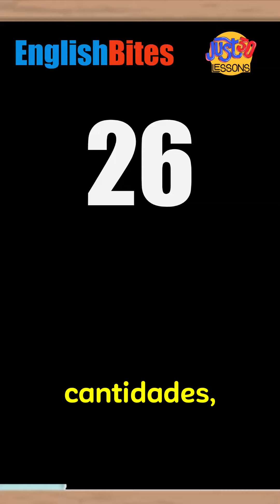English Bite 6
Este short es un complemento al curso "Habla Inglés en 30 Lecciones" de Editorial JEMA.  Si deseas adquirir el curso completo, el cual contiene material de lectura, videos tutoriales y ejercicios interactivos de escritura y audición, haz clic en el siguiente enlace: